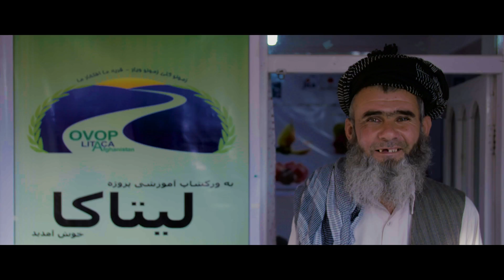Gardener with voiceover AFGH